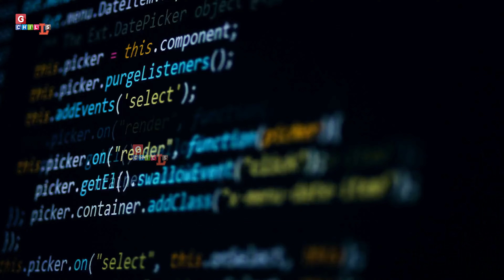क्या ARTIFICIAL INTELLIGENCE हम सभी को ख़तम करदेगा? | ZA|SJ